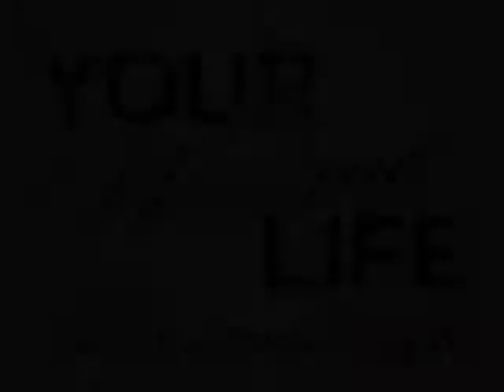Your Working Life with Lydia Frank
Lydia Frank is the Editorial & Marketing Director for PayScale.com and discusses new data about college alumni career outcomes, the gender pay gap, and underemployment. More Caroline Dowd-Higgins Podcasts and Videos on iTunes